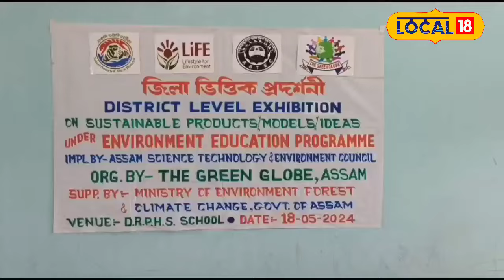Nalbari News | আগশাৰীৰ পৰিৱেশ সংৰক্ষণ সংস্থা দি গ্ৰীণ গ্লোৱৰ বিশেষ উদ্যোগ।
Nalbari News |  অসমৰ আগশাৰীৰ পৰিৱেশ সংৰক্ষণ সংস্থা দি গ্ৰীণ গ্লোৱৰ বিশেষ উদ্যোগ। অসম বিজ্ঞান প্ৰযুক্তিবিদ্যা আৰু পৰিবেশ পৰিষদৰ সহযোগত আৰু ভাৰত চৰকাৰৰ অধীনস্থ পৰিবেশ বন আৰু জলবায়ু পৰিবৰ্তন মন্ত্ৰণালয়ৰ অৰ্থ সাহাৰ্যত নলবাৰীত গ্ৰীণ গ্লোৱে আয়োজন কৰিলে বহনক্ষম আৰু আৱৰ্জনা মুক্ত ইকো ক্লাৱ বিদ্যালয় চৌহদ শীৰ্ষক এক অতি সময় উপযোগী আৰু গুৰুত্বপূৰ্ণ বিষয়ৰ ওপৰত জিলা ভিত্তিক প্ৰদৰ্শনীৰ এক কাৰ্যসূচীৰ অনুষ্ঠান অনুষ্ঠিত কৰা হয়।  পৰিৱেশ শিক্ষা কাৰ্য্যক্ৰমৰ অধীনত নলবাৰী জিলাৰ ২৯খন বিদ্যালয় আৰু মহাবিদ্যালয়ৰ পৰা ২ গৰাকী কৈ ছাত্ৰ ছাত্ৰীয়ে অংশগ্ৰহণ কৰে এই প্ৰদৰ্শনীত।